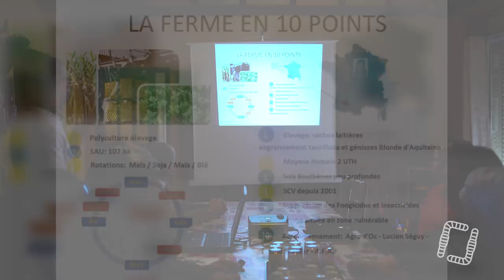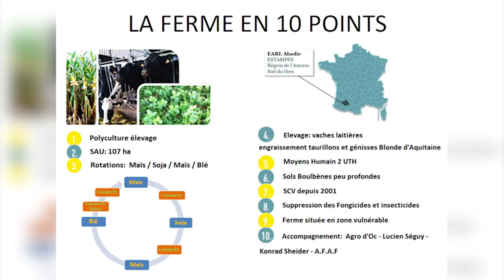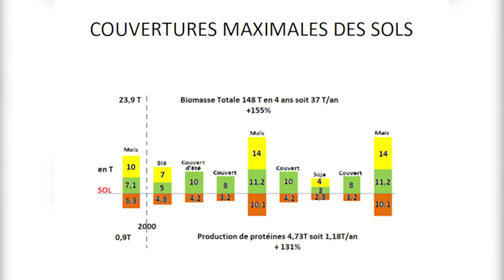Maïs de 5m en semis-direct chez Christian ABADIE - Rencontre avec Stéphane LE FOLL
Aujourd'hui, Stéphane LE FOLL rencontre Christian ABADIE, producteur de maïs en sol vivant. Il nous présente sa ferme et ses rendements plus qu'impressionnants.